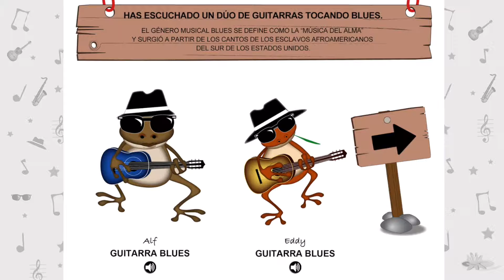Guitarra Blues | The Froggy Bands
Has escuchado un dúo de guitarras tocando blues.
El género musical blues se define como la “música del alma” y surgió a partir de los cantos de los esclavos afroamericanos del sur de los Estados Unidos.

Ayuda a Alf y Eddy a preparase para el concierto. Busca en el armario y elige los instrumentos y accesorios más adecuados para un espectáculo de blues.
Arrástralos y colócalos en su lugar correcto, encima de cada uno. ¡Rápido! ¡tienen menos de 1 minuto para salir a escena!